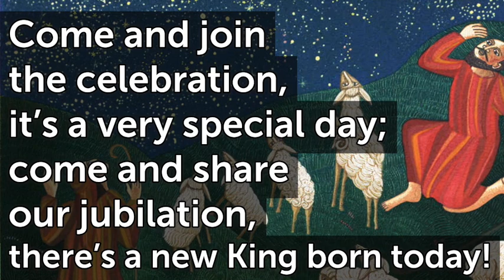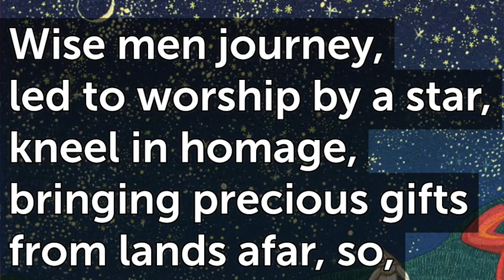Come and Join the Celebration